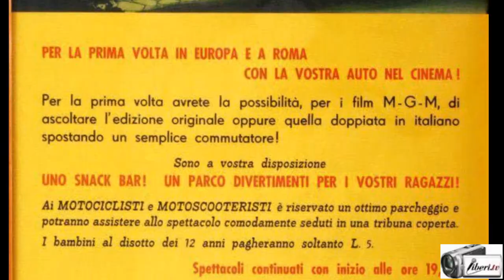Il Drive In di Roma riapre per due giorni con l'iniziativa di Schermi Pirata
Registrazione eseguita da liberi.tv l'11/09/2015 a Roma - Casal Palocco.
Interviste e immagini di Franco Giacomelli
foto di Danilo Pitrelli, Claudia Rolando, Andrea Littera

Dopo 30 anni di abbandono, lo storico drive in di Casal Palocco, a Roma, disegnato nel 1957 da Galdieri, allievo di Nervi, è tornato a vivere ed è stato restituito ai cittadini. L'area di 60.000 mq, con uno schermo di 540 mq e 700 posti auto, è stata invasa da oltre 4.000 persone. Una partecipazione che "ha superato ogni nostra previsione", ha detto Valerio Carocci, presidente dell'associazione organizzatrice Piccolo Cinema America, pronta a portare lo 'schermo pirata' "in piazza del Campidoglio". Nata dall'entusiasmo di imprenditori locali, sulla scia della tendenza americana, la struttura è caduta in disuso a meta' degli anni Ottanta e l'area si è trasformata in ritrovo per senzatetto. Sono state numerose, all'epoca, le proposte di recupero (campi da golf, centri commerciali) ma nessuna si è concretizzata. Nell'estate del 1997 la riapertura a opera di un'associazione culturale, poi di nuovo l'abbandono. Due serate speciali, con la proiezione di Grease e American Graffiti, hanno visto risorgere la storica struttura romana.